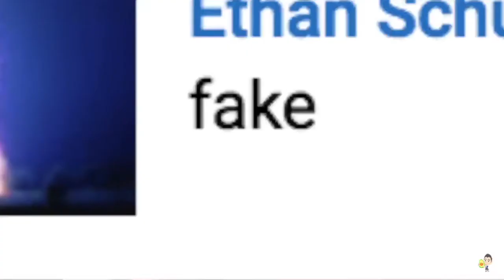nickacado crying again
"i am NOT having it today"